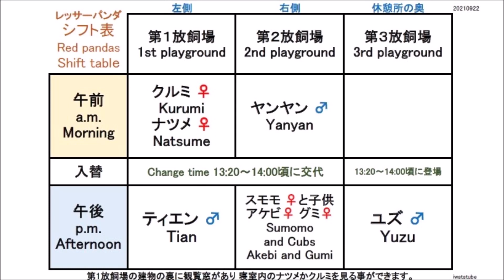八木山レッサーリポート231 レッサーパンダ Red panda at Yagiyama zoo video_231 八木山動物公園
仙台市 八木山動物公園 Red panda Lesser panda Yagiyama zoo Japan video231 撮影 2021/12/11 今回は8頭全ての映像で家系図とシフト表付き。特に事件やエピソードも無いので 平凡な1日分のレサパン ライフ光景。私は いずれ ユズは他園にお婿さんに行くと推測しますが 願望を書くと 同じ2018年生れで埼玉県こども動物自然公園のリンが第一候補です。
★八木山動物公園のレッサーパンダ家族
ティエン 2011/6/13 ♂ 東北サファリパーク出身
クルミ 2011/7/18 ♀ 徳山動物園出身
ヤンヤン 2014/6/22 ♂ 多摩動物公園出身
スモモ 2014/7/6 父ティエン 母クルミの次女
ユズ 2018/6/27 父ティエン 母クルミの長男
ナツメ 2018/6/27 父ティエン 母クルミの四女
グミ 2020/6/29 父ヤンヤン 母スモモの長女
アケビ 2020/6/29 父ヤンヤン 母スモモの次女
グミとアケビの長女次女は血統登録番号による
  オス Male = ♂   メス Female = ♀
★Red pandas family at Yagiyama zoo
Tian June 13, 2011 ♂ From TohokuSafari park
Kurumi July 18, 2011 ♀ From Tokuyama zoo
Yanyan June 22,2014 ♂ From Tama zoo
Sumomo July 6, 2014 ♀ Dad Tian Mom Kurumi
Yuzu June 27, 2018 ♂ Dad Tian Mom Kurumi
Natsume June 27, 2018 ♀ Dad Tian Mom Kurumi
Akebi June 29, 2020 ♀ Dad Yanyan Mom Sumomo
Gumi June 29, 2020 ♀ Dad Yanyan Mom Sumomo
ティエンの園の英字表記は数年前はTian 現在はTien
スモモ親子公開=13:20-14時頃に午前組と入替